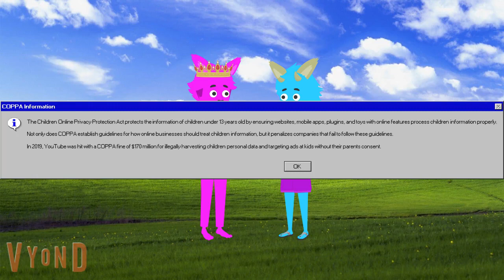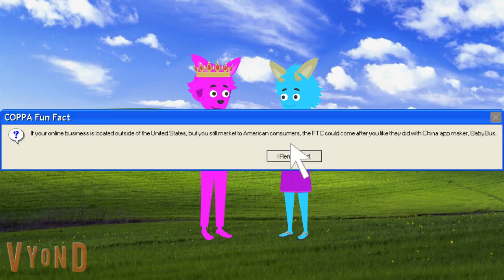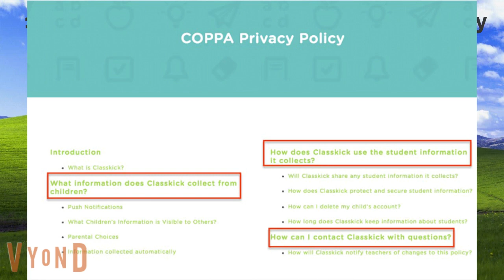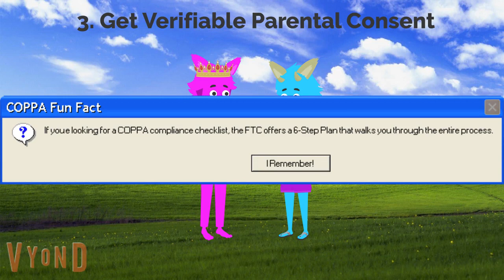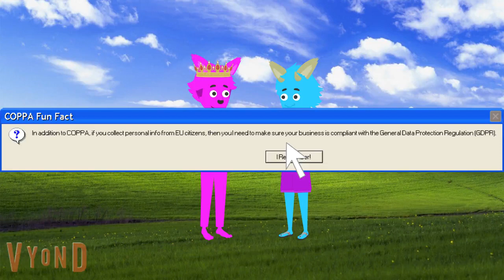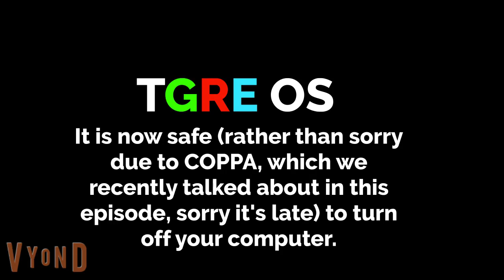Let's Talk With Maxine: COPPA (13+)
In this video, (COPPA-compliant, I know) Maxine, who doesn't show due to COPPA, talks about COPPA, Windows-style.
First time I used the Fractal and Falling Shepard's Tone! Sorry it took long to upload.